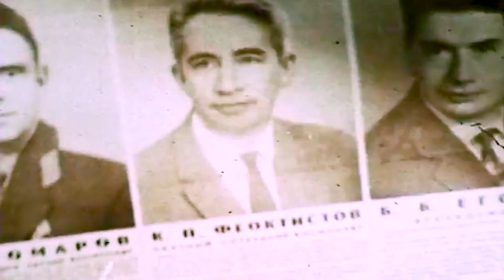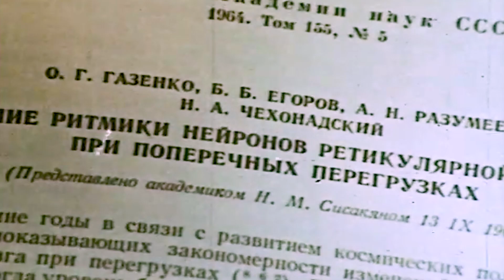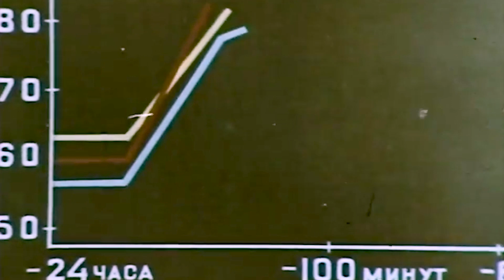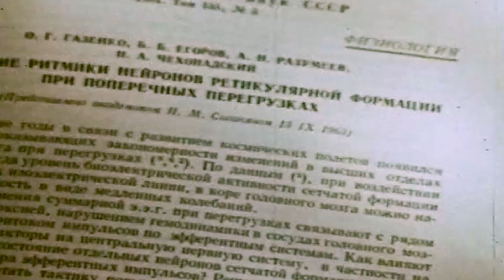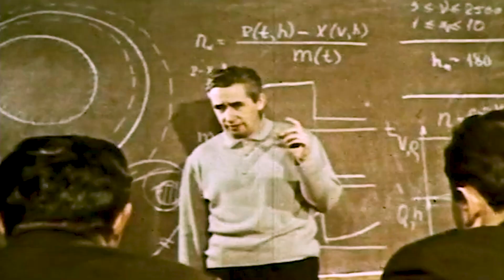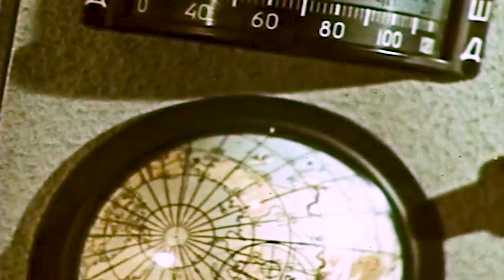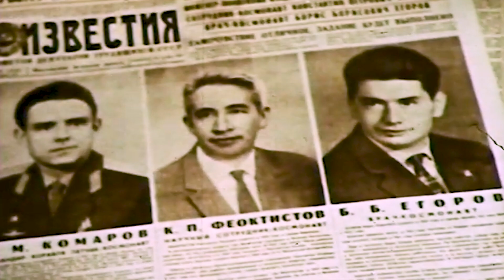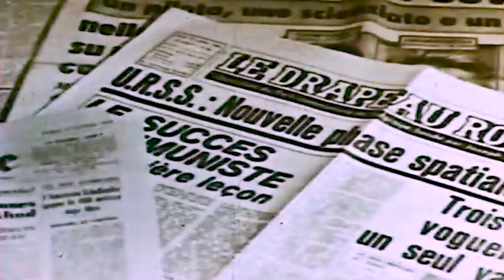The Spaceflight with No Spacesuits - Voskhod 1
The Soviet Voskhod program was created to break several firsts, even if it meant risking the lives of its crew.

Voskhod 1's mission was to launch three men into space aboard a tiny pod where they barely had any room to move. The cosmonauts even had to undergo a rigorous diet to fit into the capsule.

The men were carefully picked to fulfill the political demands of USSR officials. They would be part of the first spacecraft mission to carry more than one man into space. The mission would put the USSR one step closer to winning the Space Race against the Americans.

But there was a catch. The spacecraft did not have ejection seats in case anything went wrong after the launch. Even worse, they would travel into orbit without spacesuits to save even more weight.